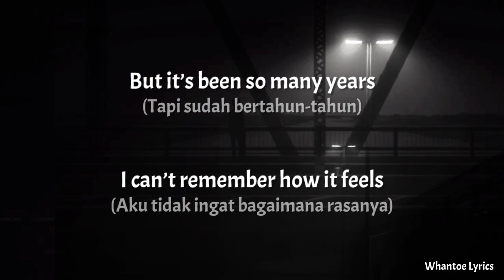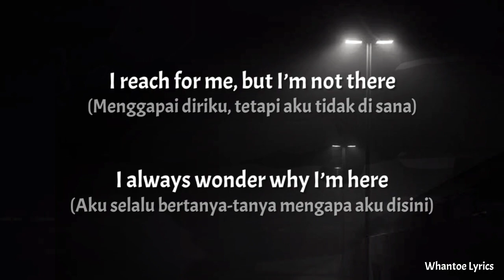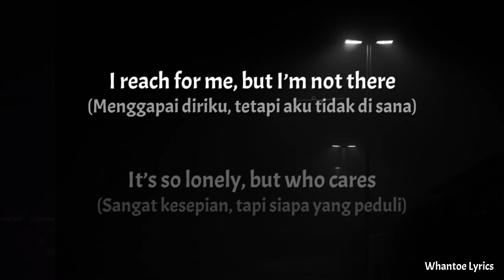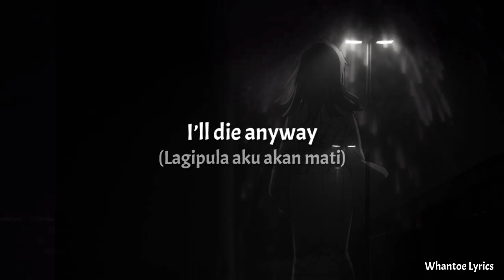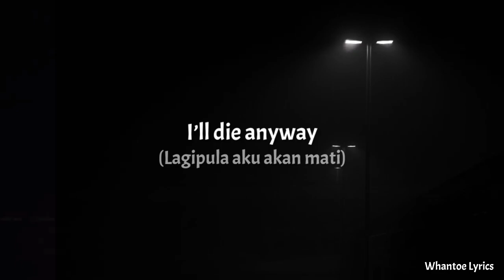I'll Die Anyway - Girl In Red (Lirik+Terjemahan Indonesia)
Song              : I'll Die Anyway

Artis               : Girl In Red

Album            : I'll Die Anyway

Background  : Koe No Katachi

Tags